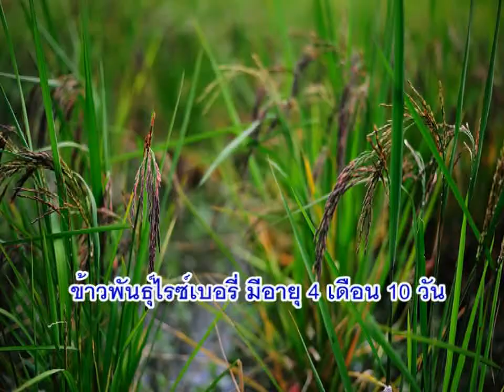เกษตรกรุงเทพมหานคร และเกษตรอำเภอมีนบุรีร่วมกับบริษัทนุชฟอร์ไลฟ์ ทำแปลงสาธิตข้าวไรซ์เบอรี่